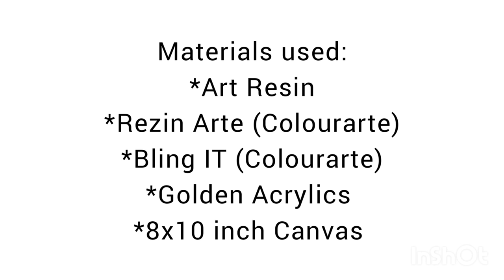Easy Colourful Resin Art / Using Rezin Arte and Acrylic Paint / Fluid Art / Art Resin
Easy Colourful Resin piece on Deep Edge Canvas 20x50cm

Supplies used:

Art Resin

Golden Permanent Violet Dark

Golden Phthalo Turquoise

Golden Magenta

*Shop with me on Amazon (Link Below)

(this is the online course I took to learn the Sheleeart Technique)

$5.00 off the LOLI VEFE Mat JUMBO OR MEGA
CODE: Erica5